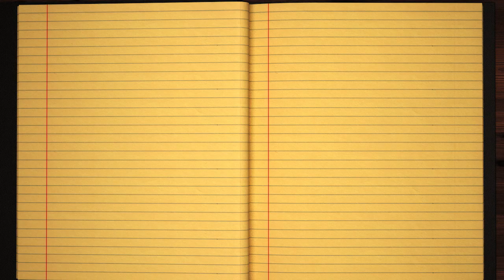Learn how to Sign the Name Paczkowski Stylishly in Cursive Writing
Paczkowski - This short beginner tutorial will teach you the best and easy way to draw your name in western calligraphy. Grab some pen and paper, let's jump into this course and practice doing it in Style :)